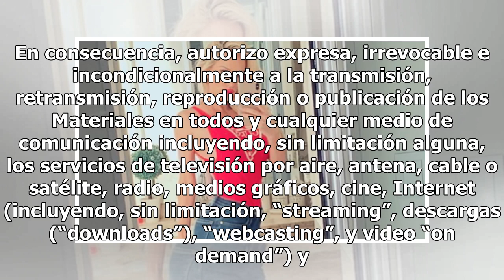Luli Salazar negó estar saliendo con el norteamericano Gil Dezer